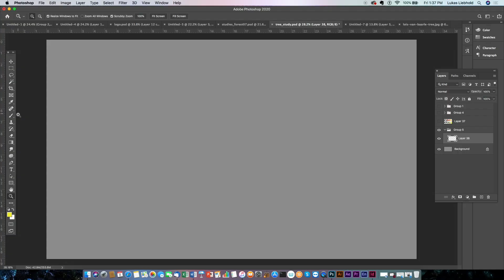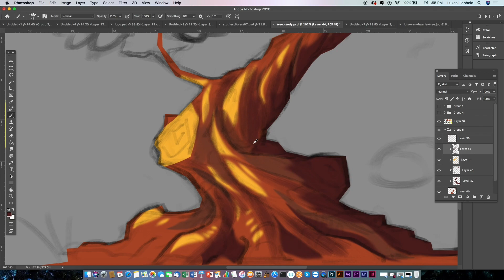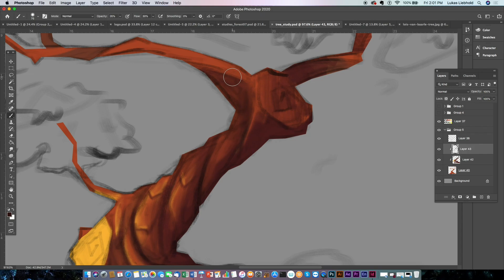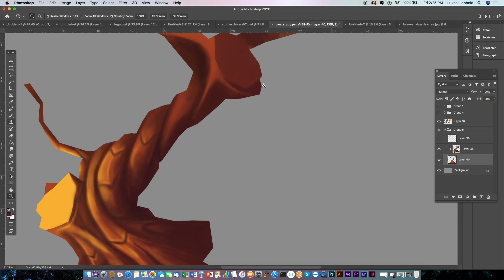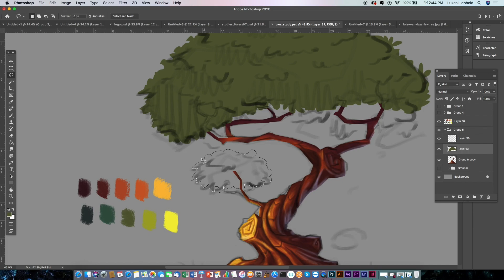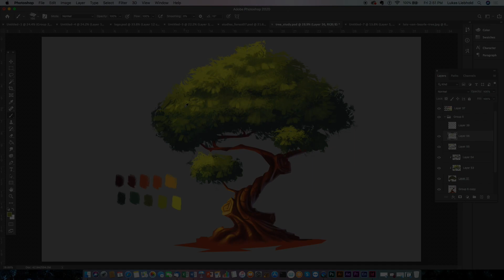Stylized Tree (process video)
Litte process video for painting a stylized tree. Hope you like it! :)